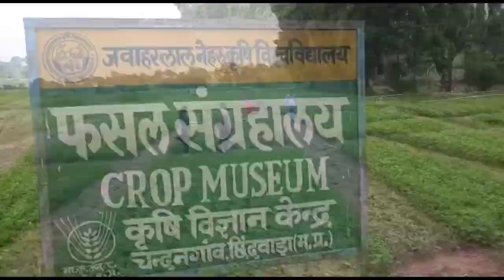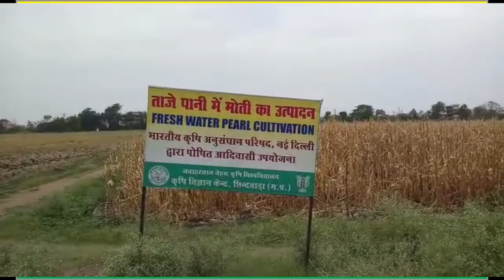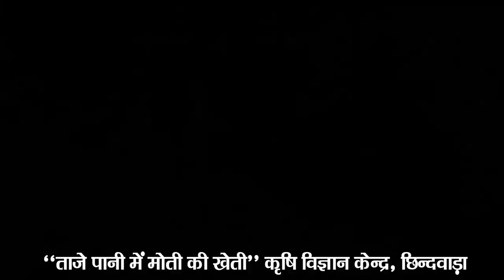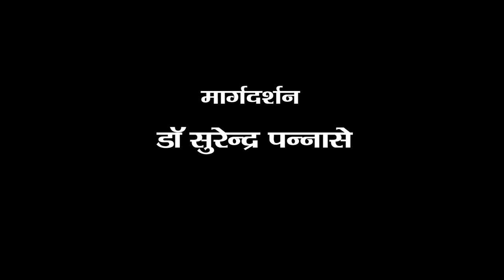Video Documentary on Fresh Water Pearl Cultivation at JNKVV, Krishi Vigyan Kendra Chhindwara (MP)